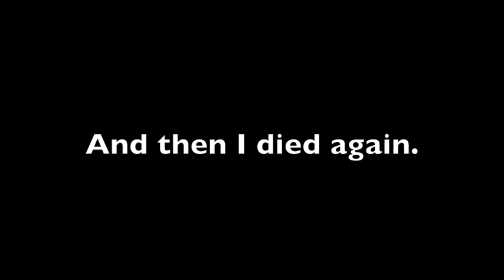Sick Sushi Day